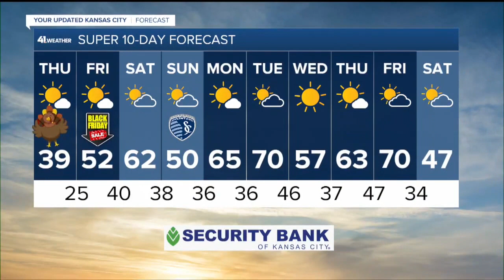KSHB 41 Kansas City News Latest Headlines | November 24, 7pm